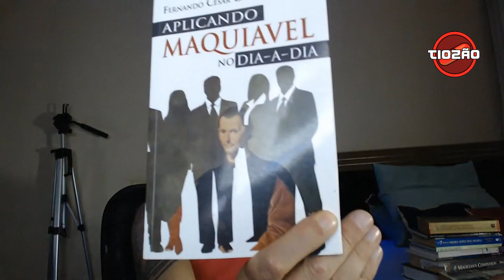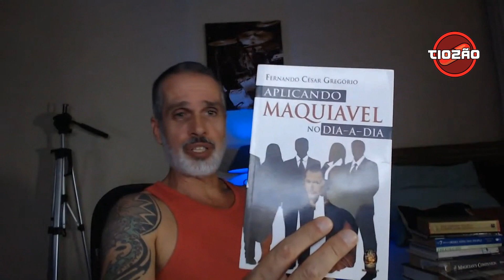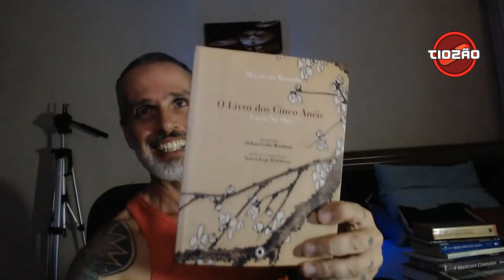ALGUNS LIVROS QUE JULGO ESSENCIAIS (Parte 2): O PRÍNCIPE